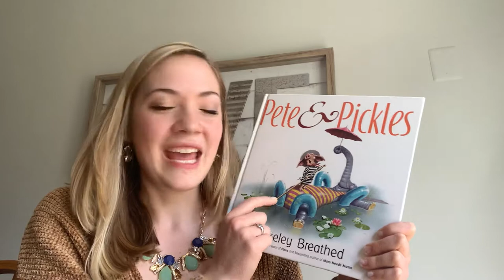Video Application For East Grand Rapids